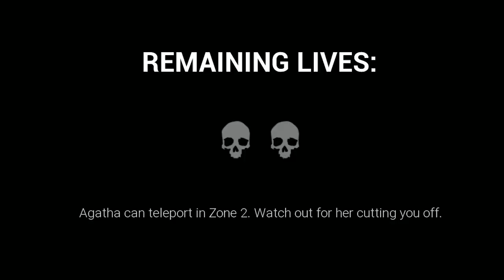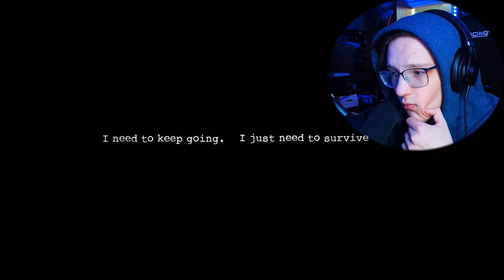AGATHA WANTS TO PLAY! | Dark Deception: Chapter 2!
1 like= 1 portal

Chapters:
00:00 Introduction/Recap!
00:30 Upgrading Ourselves!
01:00 Meeting Agatha!
02:32 Elementary School Maze!
04:49 School Maze Zone 2!
08:31 Running from Malak!
09:18 Final Battle with Agatha!
12:09 Escaping Agatha!
12:31 End of Chapter 2 Dialogue!
12:55 Conclusion!